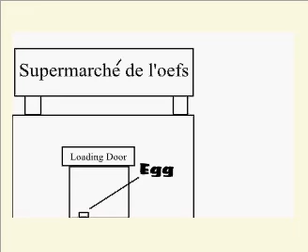Chicken Minisode- The Egg- Part Two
Part two in Chicken's Journey to find his lost egg.